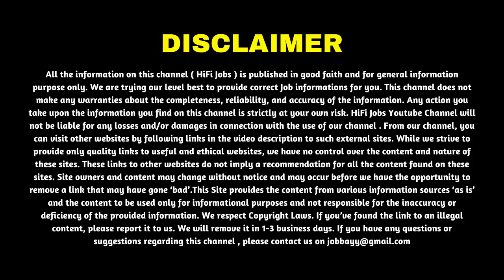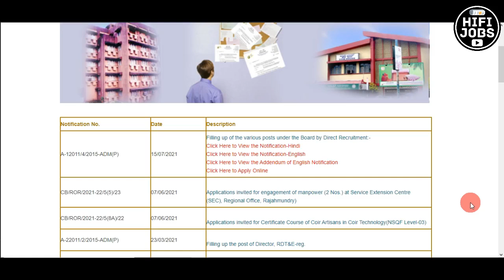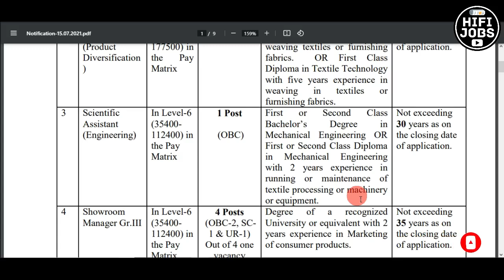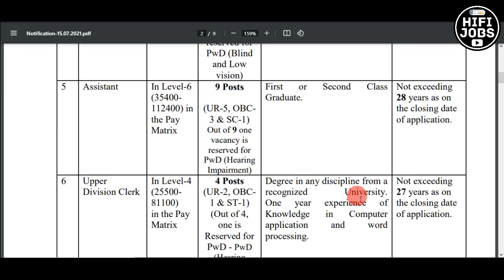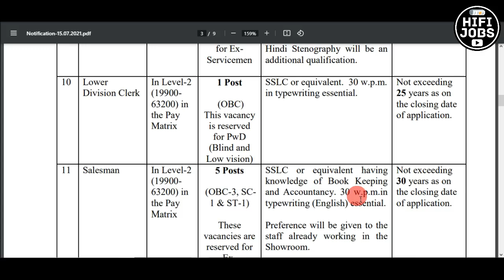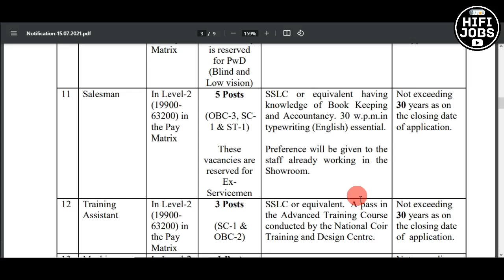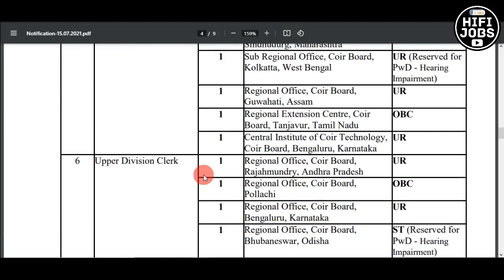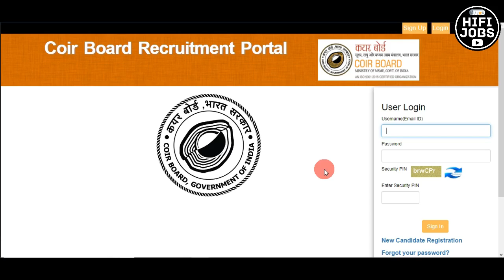കയര്‍ ബോര്‍ഡില്‍ ജോലി നേടാം - Coirboard Recruitment 2021 - Kerala Jobs 2021 - HiFi Jobs 2021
Coir Board Recruitment 2021 - Coir Board invited online applications from qualified candidates for the recruitment of various posts.